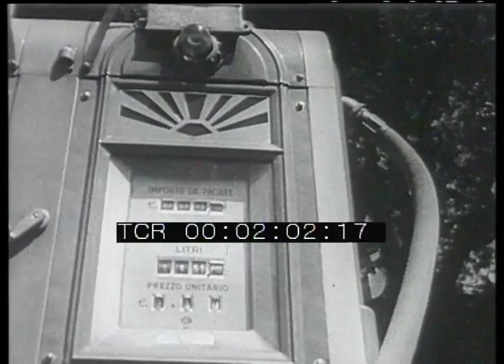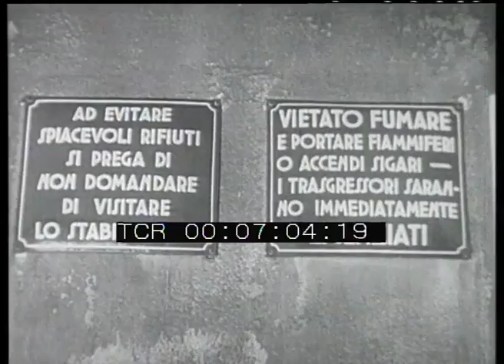La via del petrolio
Regia: Vittorio Sala
Anno: 1950/1955
Abstract: Il cammino compiuto dal petrolio a partire dai deserti del Medio Oriente, via oleodotti e petroliere, sino alle raffinerie italiane. La disponibilità di petrolio, fondamentale per l'economia italiana, è garantita dagli aiuti del piano Marshall.